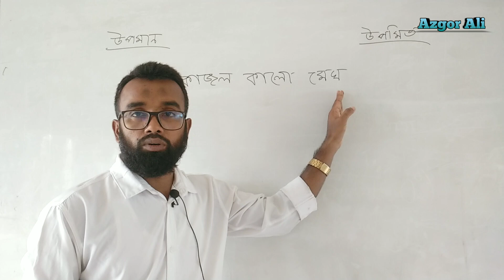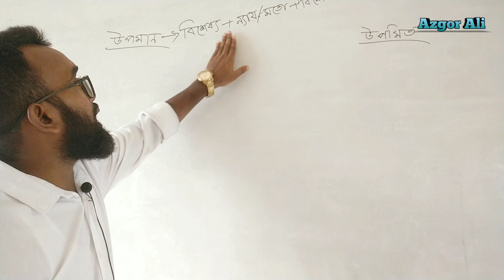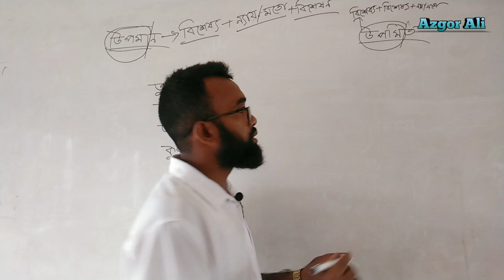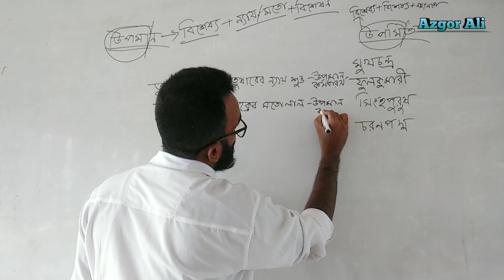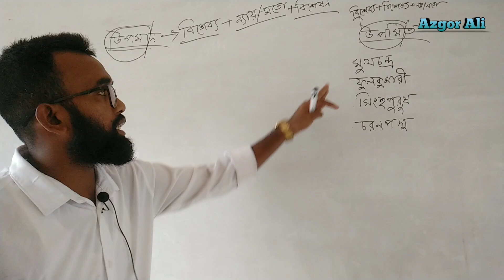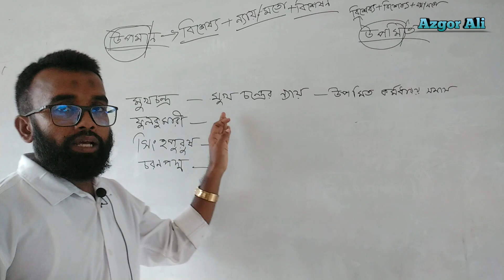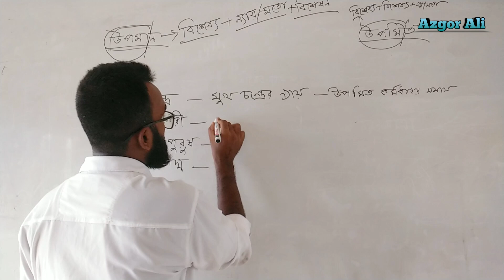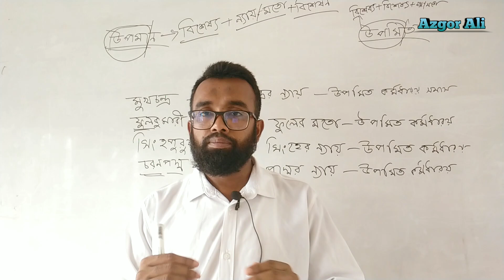উপমান কর্মধারয় সমাস ।। উপমিত কর্মধারয় সমাস।। সমাস।।বাংলা ব্যাকরণ।। Bangla Grammer।। Somash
উপমান কর্মধারয় সমাস ও উপমিত কর্মধারয় সমাস।। সমাস।। Somash।। Bangla Grammer

কর্মধারয় সমাস পাঁচ প্রকার। যথা:
১। সাধারণ কর্মধারয় সমাস
২। মধ্যপদলোপী কর্মধারয় সমাস
৩। উপমান কর্মধারয় সমাস
৪। উপমিত কর্মধারয় সমাস ও
৫। রূপক কর্মধারয় সমাস।